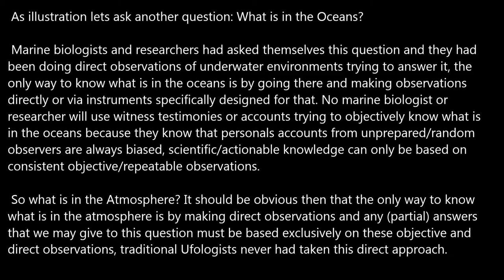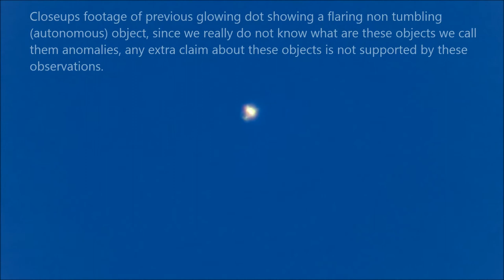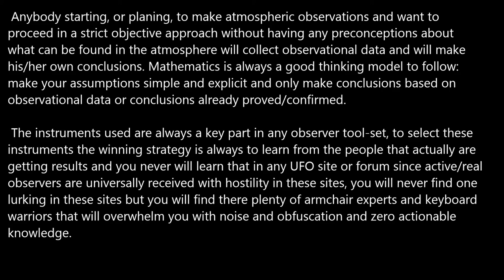What is in the Atmosphere?